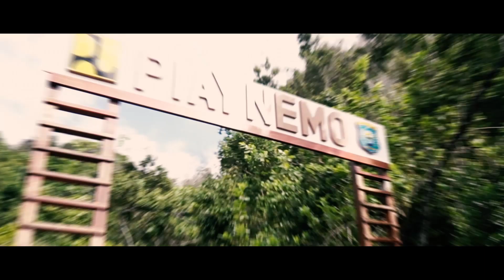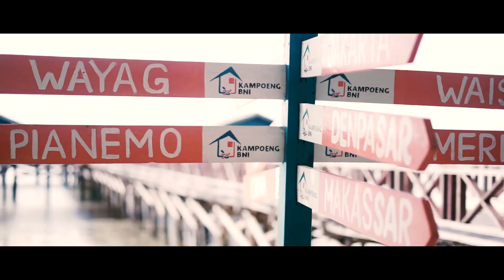Raja Ampat Adventure - Prisma Picture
Jasa Video Travelling Clip Sinematik Berkuwalitas di jakarta
Jasa Video Travelling Clip Sinematik Berkuwalitas di bogor
Jasa Video Travelling Clip Sinematik Berkuwalitas di depok
Jasa Video Travelling Clip Sinematik Berkuwalitas di tangerang
Jasa Video Travelling Clip Sinematik Berkuwalitas di bekasi

Jasa Video Travelling Clip Sinematik Profesional di jakarta
Jasa Video Travelling Clip Sinematik Profesional di bogor
Jasa Video Travelling Clip Sinematik Profesional di depok
Jasa Video Travelling Clip Sinematik Profesional di tangerang
Jasa Video Travelling Clip Sinematik Profesional di bekasi

Jasa Video Travelling Clip Sinematik Unik di jakarta
Jasa Video Travelling Clip Sinematik Unik di bogor
Jasa Video Travelling Clip Sinematik Unik di depok
Jasa Video Travelling Clip Sinematik Unik di tangerang
Jasa Video Travelling Clip Sinematik Unik di bekasi

Jasa Video Travelling Clip Sinematik Kekinian di jakarta
Jasa Video Travelling Clip Sinematik Kekinian di bogor
Jasa Video Travelling Clip Sinematik Kekinian di depok
Jasa Video Travelling Clip Sinematik Kekinian di tangerang
Jasa Video Travelling Clip Sinematik Kekinian di bekasi